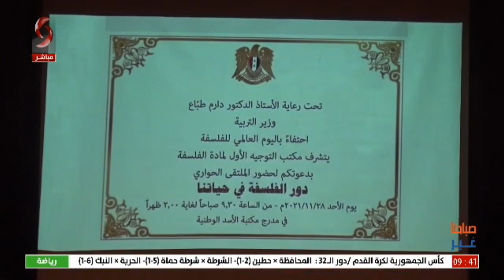يوم الفلسفة العالمي - تقرير رشا خضور